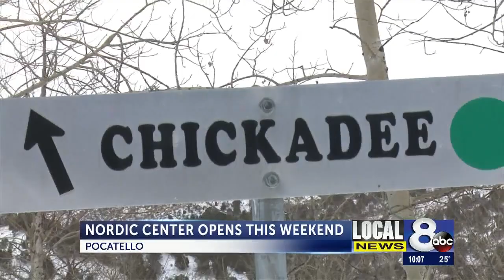East Fork Mink Creek Nordic Center kicks off their opening weekend